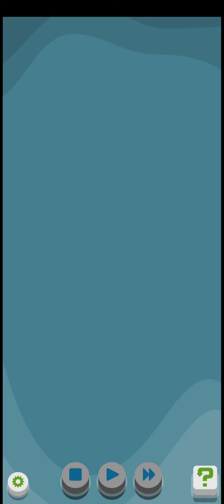RGB Express 1. Training Days 1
1. Training Days Seattle